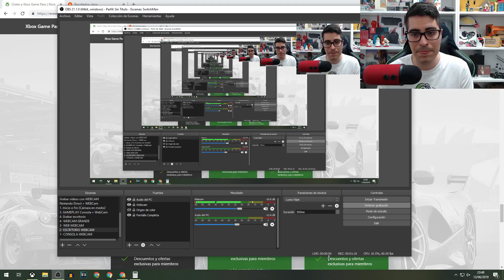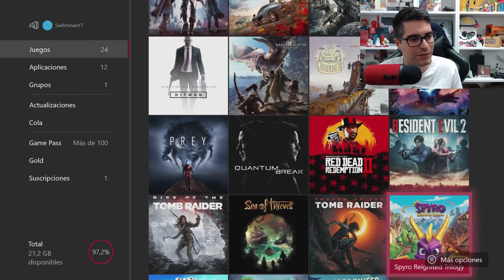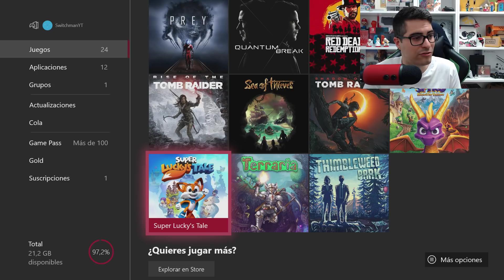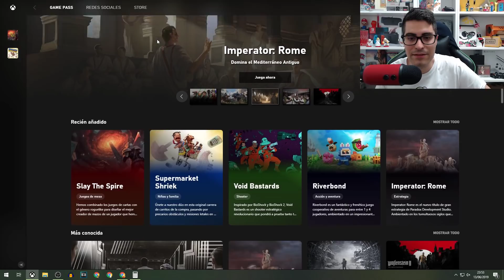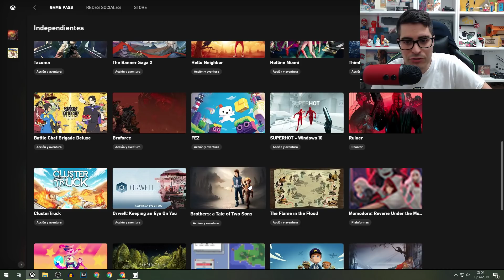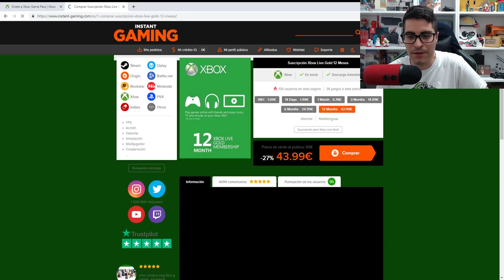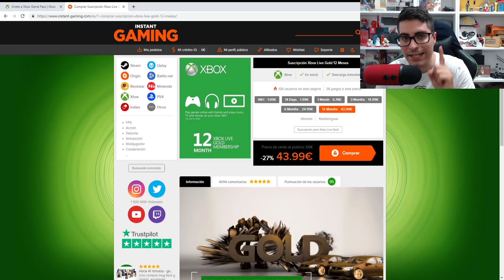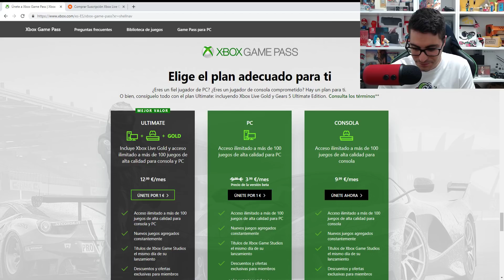XBOX GAME PASS Ultimate por 3,40 € al MES (😎Corred Insensatos)